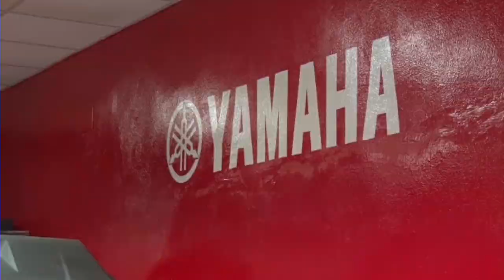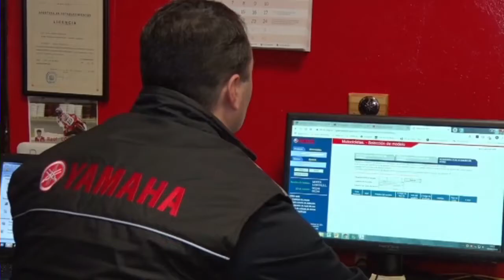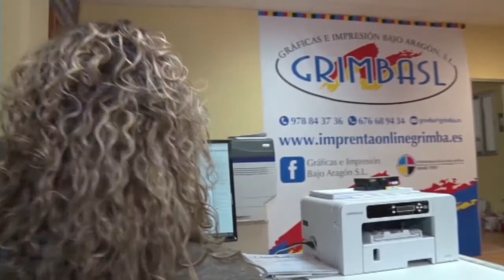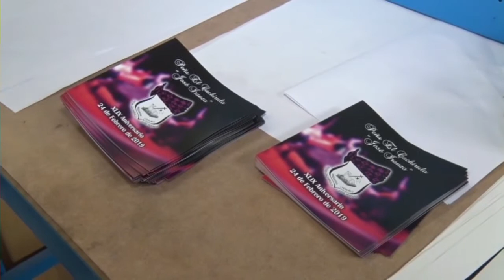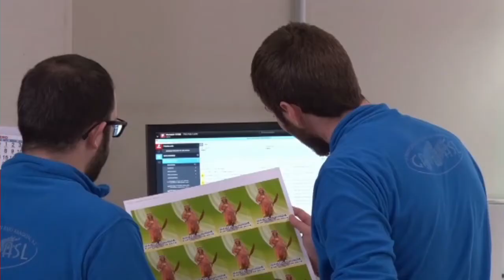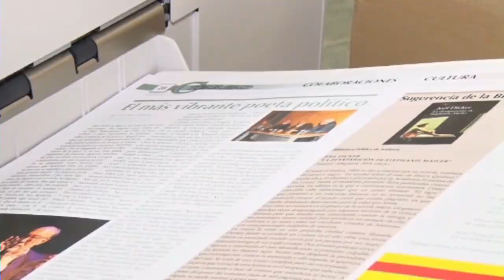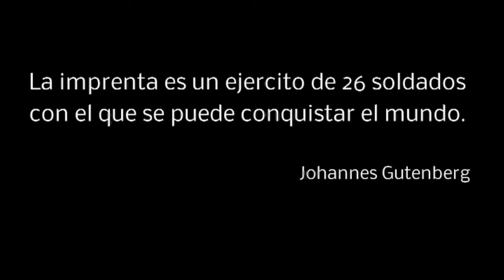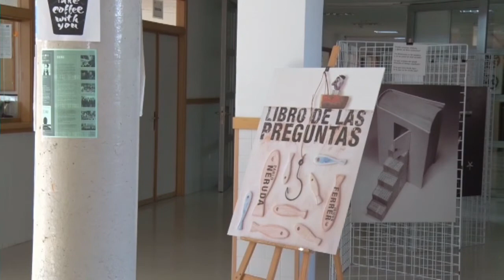Premios Asociación Empresarios Andorra 2019